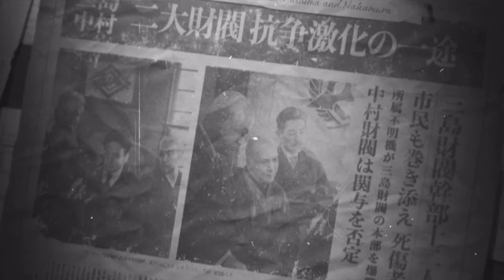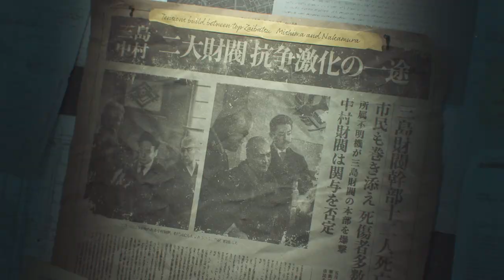TEKKEN8 FIRST 15 MINS GAMEPLAY